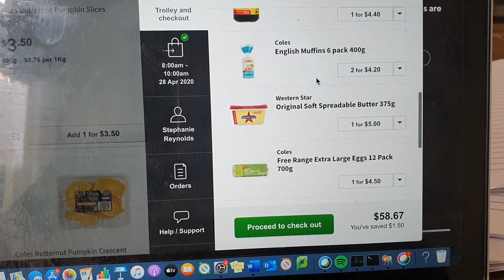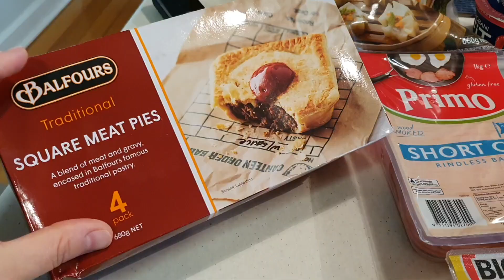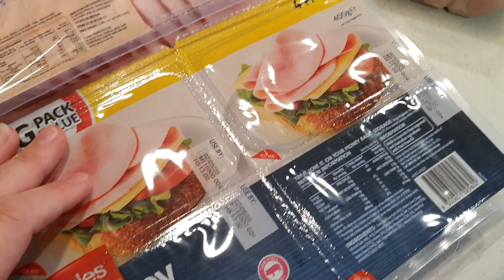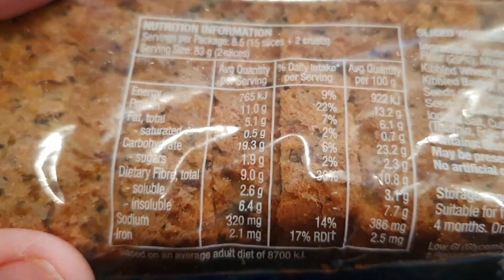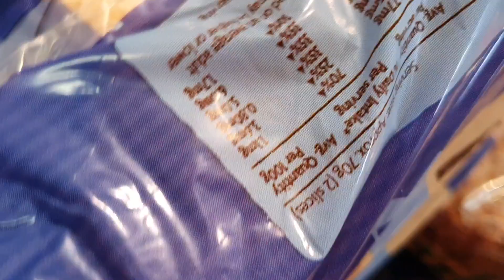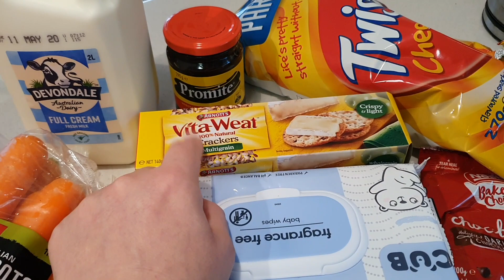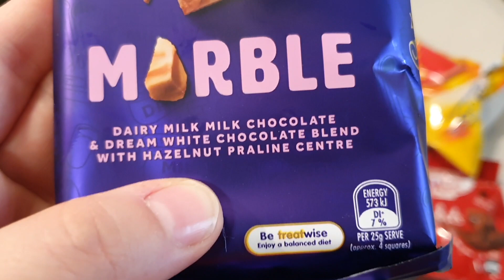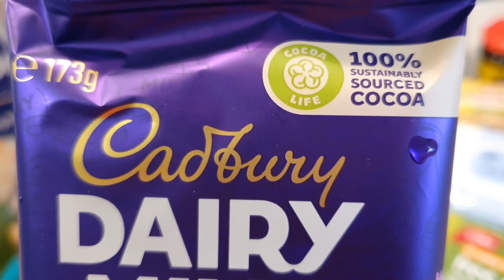EXPENSIVE ONLINE GROCERY HAUL | FIRST SHOP IN 6 WEEKS!!!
Holy heck! Groceries have certainly become more expensive! My first "shop" in 6 weeks!